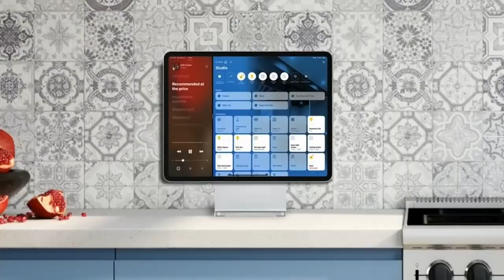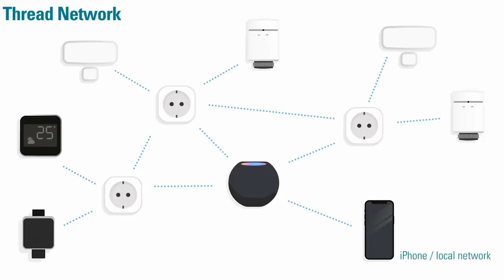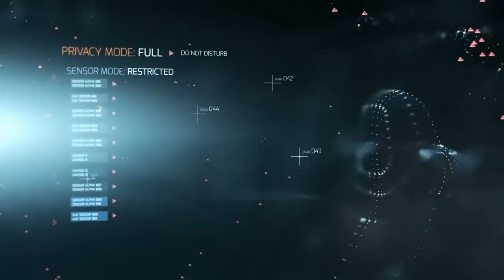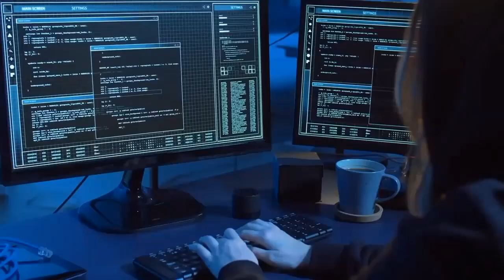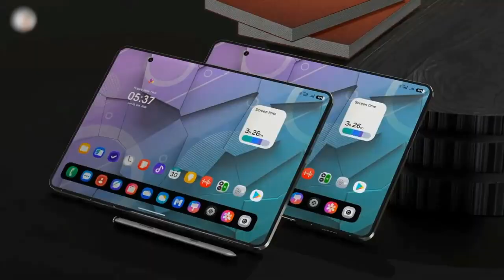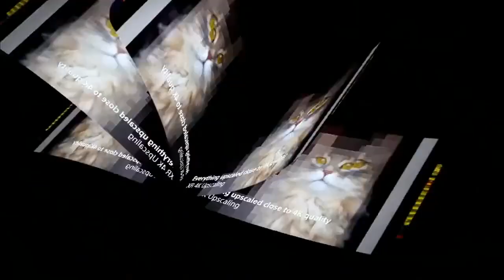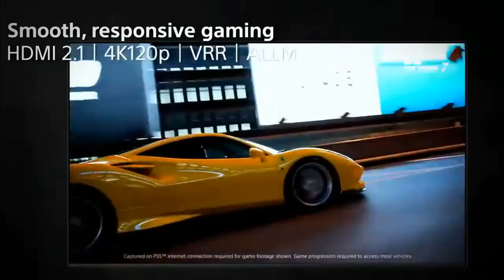Apple, Tesla, Samsung: What They’re Releasing in 2025 Will Blow Your Mind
2025 is the year tech goes next-level.

From Apple’s iPhone 17 Pro Max with invisible Face ID to Tesla’s new self-driving update, Samsung’s mind-blowing trifold phone, and Nintendo’s long-awaited Switch 2 — these 8 gadgets aren’t just cool…
They’re game-changers.

In this video, we break down the most anticipated, most talked-about, and most disruptive technologies coming in early 2025. Whether you’re a tech geek, investor, or just love futuristic gadgets, this list will have you hooked.

🎯 What you’ll discover:

Apple’s notch-free iPhone with AI-driven performance

Tesla’s major leap toward full autonomy

Samsung’s folding phone that turns into a tablet

Nintendo’s 4K Switch sequel

And more surprising tech you’ve never heard of…

💬 Drop a comment: Which gadget are you most excited for?